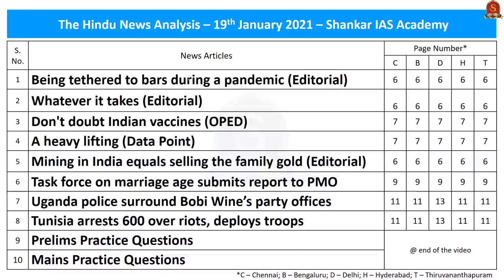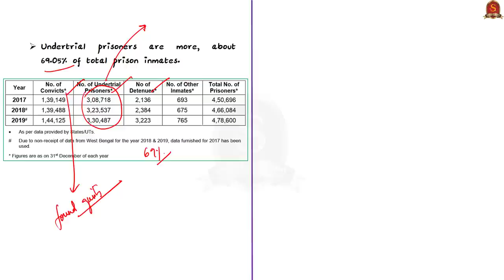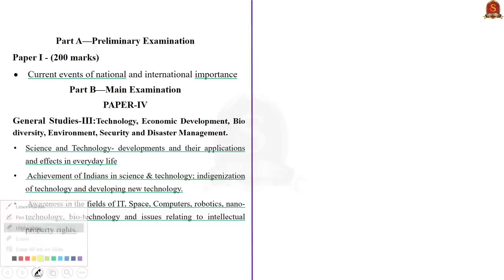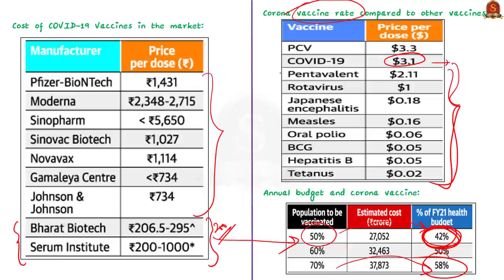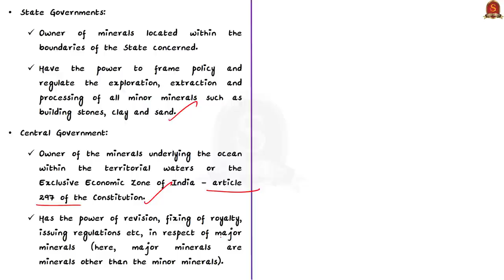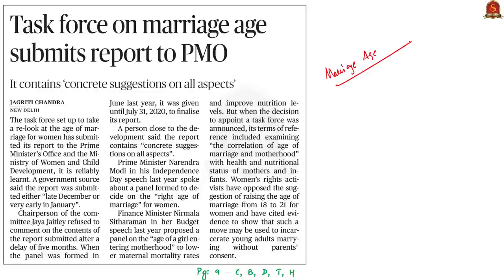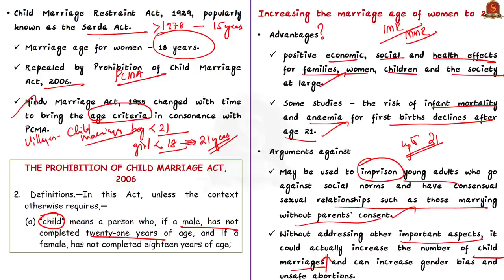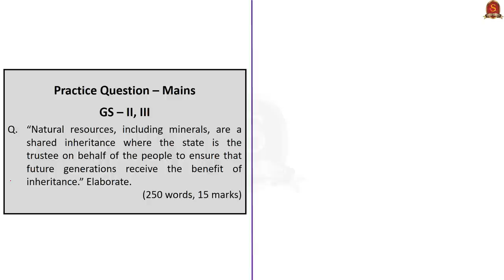The Hindu Daily News Analysis || 19th Jan 2021 || UPSC Current Affairs | Prelim '21 & Mains '21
►►Introduction - 0:00
►►List of Topics - 0:05
►►Time Stamping of news articles:
1. Being tethered to bars during a pandemic (Editorial) - 0:09
2. Whatever it takes (Editorial) - 7:48
3. Don't doubt Indian vaccines (OPED) - 7:48
4. A heavy lifting (Data Point) - 13:15
5. Mining in India equals selling the family gold (Editorial) - 15:02
6. Task force on marriage age submits report to PMO - 22:56
7. Uganda police surround Bobi Wine’s party offices
8. Tunisia arrests 600 over riots, deploys troops
9. Prelims Practice Questions - 28:02
10. Mains Practice Questions - 31:11
Important topics such as PrisonReforms VaccineHesitancy MiningInIndia are vividly discussed in UPSC Civil Services Exam Perspective in this video, with a special Practice cum Revision session in the end.